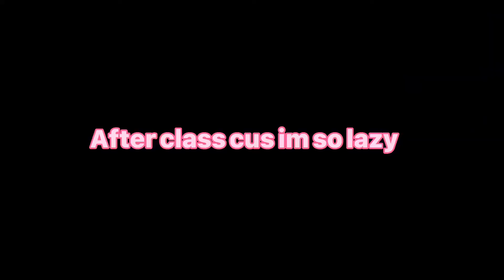My bestfriend fell in love with a bad boy mini movie